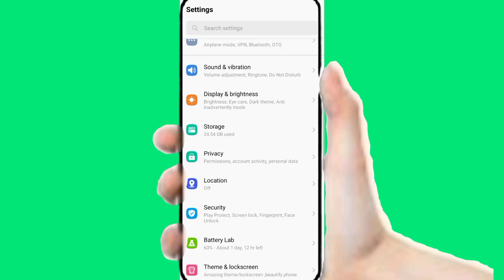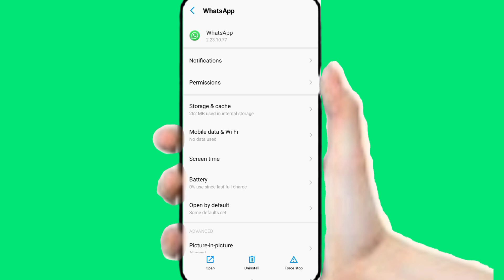How to forget whatsapp finger print 2023 | whatsapp se fingerprint hataye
hi guys welcome to tayyab tips  want to know  forget whatsapp finger print 2023   than this video help you to find the best easy way remove fingerprint lock in whatsapp 2023 i will show you step by step  how to remove fingerprints from whatsapp follow this fill video to learn remove fingerprint lock in Whatsapp
 if you have any questions realted to  whatsapp se fingerprint hatay

Topic Covered
how to remove fingerprint lock in whatsapp 2023
kasia remove kara whatsapp finger lock
whatsapp se fingerprint hatane ka tarika
Whatsapp se fingerprint kaise hataye ayenga
whatsapp ka fingerprint lock kaise tode